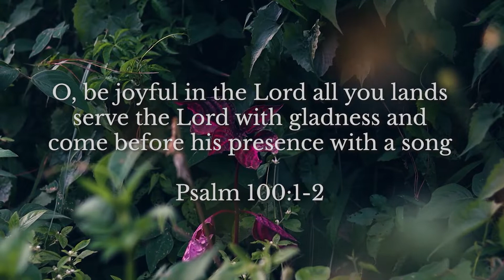Jubilate Deo - HIEC Choir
Jubilate Deo - Psalm 100; Peter Anglea

"O, be joyful in the Lord all you lands serve the Lord with gladness and come before his presence with a song"

- Psalm 100:1-2

Film: My Grateful Spirit Sings
Director: Reis Luke Aquino
Assisting Artist: Maribel Rabino
Executive Producers: Mila Salvador, Priscilla Bawayan
Production Team: Brownhouse Media Productions -
(Tony Ano, Franco Foronda, Enzo Aquino, Dexter Ano)

Sopranos:
Priscilla Bawayan, Geraldine Biniahan, Salvielyn Lonogan, Kyralyn Busaing, Jocelyn Martes, Jenny Claire Miguel, Hana Ofo-ob, Mila Salvador

Altos:
Maurita Ano, Catherine Bawayan, Elena Biaca, Joan Golucan,
Zinnia Joan Mantias, Alice Sudkaron, Merriam Tolingan

Tenors:
James Miguel, Josh Brevard Nawen, Reynaldo Polon, Christian Kurt Ramos, Kevin John Rebolledo, Phillip Sagalla Jr.

Bass:
Bede Bawayan Sr., Alexander Djurell Daoey, William Judd Gawigawen, Johnny Golucan, Nikko Ofo-ob, Samuel Tallocoy, Hamilton Wanas

         The Holy Innocents Episcopal Church in Baguio City, Philippines is part of the Episcopal Diocese of North Central Philippines. We invite you to join our church services.

Regular Service Schedule:
Sunday, 6.30am - Iloko mass
Sunday, 9.30am - English High Mass

Wednesday, 7.00am - English Low Mass